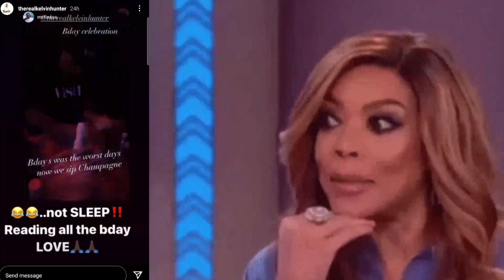Kevin Hunter Takes Shots At Wendy Health-Wendy Williams Drinking Everyday Suffering Loneliness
WENDY IN CRISIS Wendy Williams was ‘drinking every day’ before hospitalization for ‘psychiatric issues’ and ‘needs serious help’ WENDY Williams is “in need of serious help and was drinking every day” after it was revealed she was hospitalized for psychiatric issues, according to a source.

The daytime host, who has pushed back the season premiere of The Wendy Williams Show by two weeks “was drinking every day, even while filming the show," the insider exclusively told The Sun.
Wendy Williams has been 'drinking regularly,' according to a close source
The source added that staffers have said they would smell the liquor on her.

“Everyone is an enabler because they don't want to lose their job. They see it, they know it, they smelled the liquor.”

The 57-year-old host, who had previously opened up about her struggles with sobriety, checked into a sober living house in 2019 after filing for divorce from Kevin Hunter, her husband of 20 years.

Despite that, the source said: “Wendy drinks every day and the only time she was sober was when she was at the sober house.”

They added: “Her staffers are worried but no one is ever going to speak up because they don't want to lose their jobs.

“She's an alcoholic. A bad one. She doesn’t need a talk show, she needs help.”